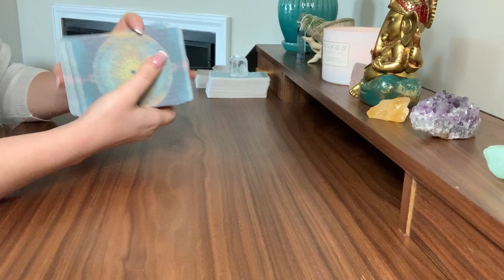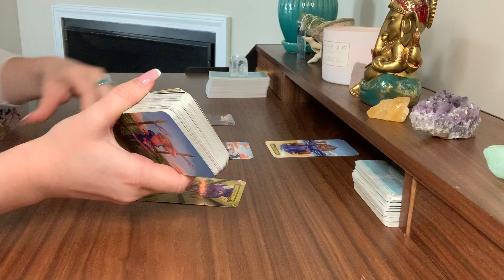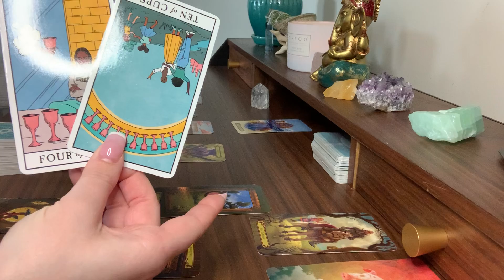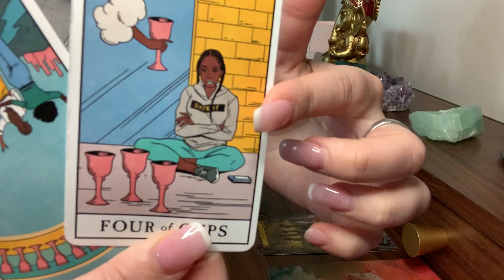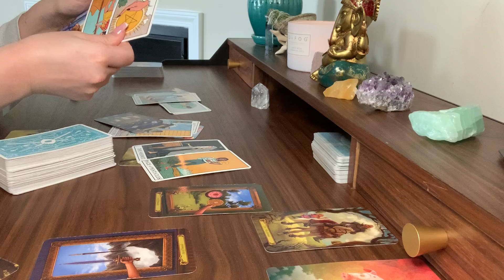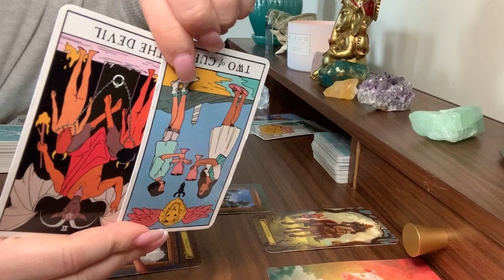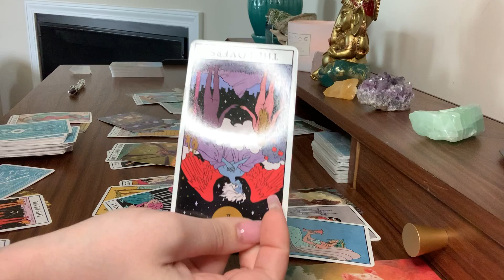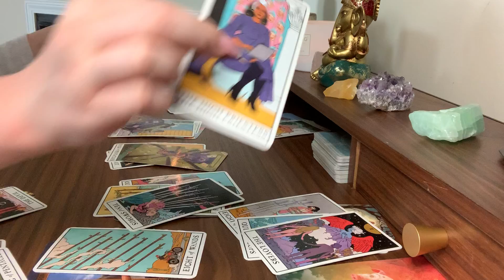Pisces APRIL 1-7 2020 HEALING FROM THE TOXICITY!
This is a General Tarot Reading for APRIL 1-7 2020. Please keep in mind, these are general readings. If this reading does not resonate, please check your sun, moon and rising sign. Reading reflect energies for these time periods, it may take a few weeks before these energies present themselves physically. Masculine and Feminine energies are energies, not gender. We all have masculine and feminine energy. Energies can be reversed.

 Oracle Decks Used:

Moonology Oracle:
Animal Spirit Oracle:
Mystical Shaman Oracle:
Angels and Ancestors Oracle:
Universe Has Your Back Oracle:
Angel Answers:
The Crystal Wisdom Healing Oracle:

Tarot Decks:
Rider Tarot Deck:
Witches Tarot:
Tarot in Wonderland:
Revelations Tarot:
Tarot Grand Luxe:
Eight Coins Tattoo Tarot:
Dreams of Gaia:
The Light Seer’s Tarot:
Radiant Rider Waite Mini: